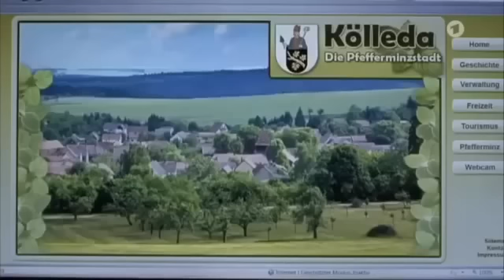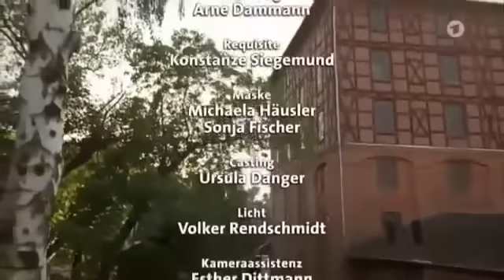Willkommen in Kölleda Komödie 2012